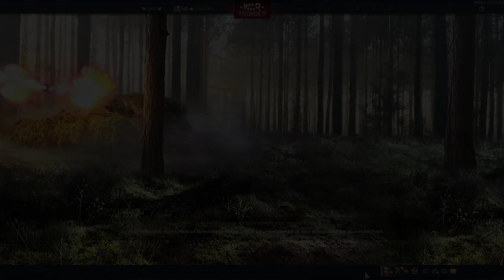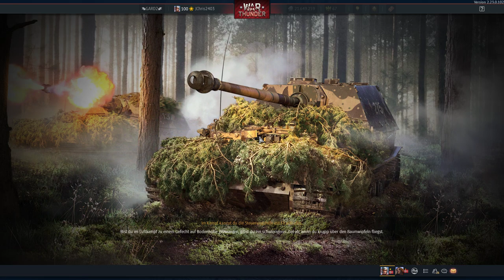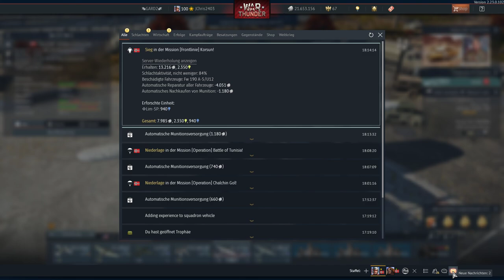Lets Play War Thunder AF #93 Deutschland 4.7 Luftwaffe: Autsch das tat weh!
Willkommen zu einem War Thunder Lets Play auf diesem Kanal. In Video 217 fliegen wir 3 deutsche Flugzeuge auf 4.7. Die 109, die ich eh nicht kann. Die FW190, für die die Map zu klein ist. Und eine der Do217er, welche viel weniger aushält als die B-26 letztens. Autsch Zeit vorprogrammiert.

00:00 Hallo Leute
00:51 Bf 109 G-6
08:57 FW 190 A-5/U12
15:36 Do 217 M-1